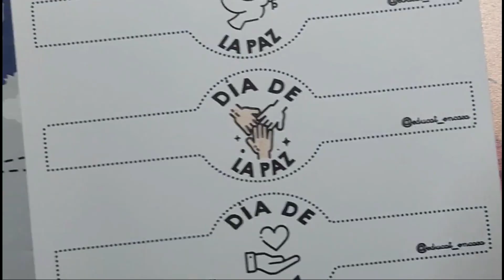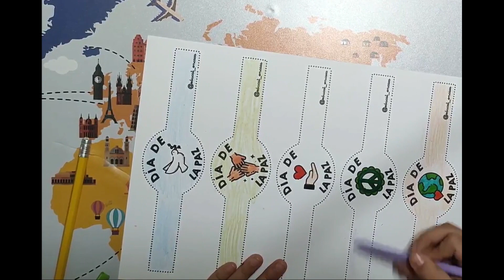PULSERAS DÍA DE LA PAZ.PLANTILLA DESCARGABLE.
¡Muy buenos miércoles!¡Hoy toca vídeo en el canal1En esta ocasión les dejamos unas ideas para trabajar el día de la Paz a través de la realización de unas pulseras. Podrán descargarse la plantilla pinchando en el enlace:

**MATERIALES**

- Plantilla descargable.
- Colores (ceras, ceras blandas, rotuladores finos y gruesos, lápices de colores...)
- Tijeras.
- Punzón y alfombrilla para picar.
- Pegamento.

Si quieres conocer el paso a paso de esta sencilla actividad, te invitamos a que veas nuestro vídeo.

Esperamos que les guste :-P

** IMPORTANTE **
-La edición del vídeo es creado por nosotras, para lo cual hemos dedicado nuestro tiempo en buscar materiales, grabarlo y editarlo. Esperamos que lo valoren.
- Nos encantaría que nos etiquetarais en las creaciones que os animéis a hacer.
-Con vuestros LIKES sabemos si los vídeos os gustan.

¡MIL GRACIAS POR VUESTRO TIEMPO!